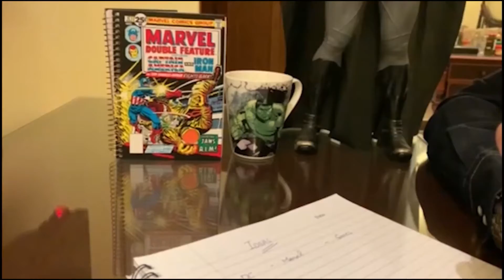TSF Reviews | Hit Monkey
Join the crew as they go bananas! Mmmmmm. monke.

Follow the Sabeen Foundation!